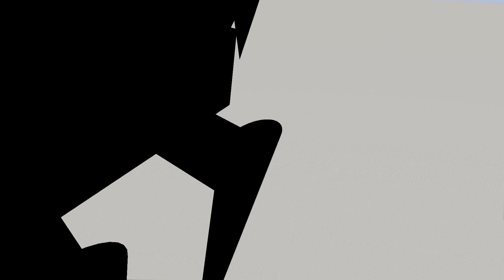Alien tripod rig (built by me)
I built it all by myself